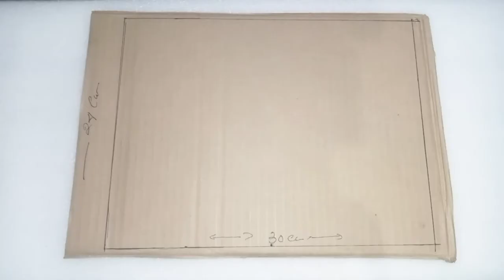LUKIS BERLIAN 3D || DIAMOND 3D || SENI LUKIS 3D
3D wall painting, seni lukis berlian 3d, diamond 3d